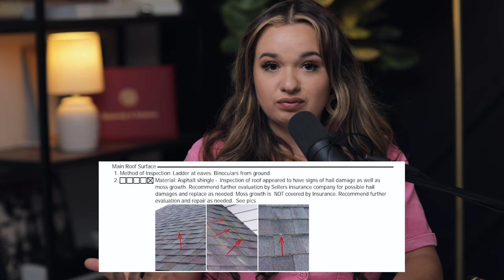Living In Arkansas - 3 Things They Don't Tell You!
Moving to Arkansas is a great option if you are looking for a low cost of living and slower paced lifestyle. But, there are a few things you should be aware of if you are considering living in "The Natural State". In this video, Nicole shares important things you may run into if you decide to move to Arkansas in 2022!

Plan Your Move to Arkansas With Nicole!

Looking to Buy or Sell a home in Arkansas? Check out:

Hi, I’m Nicole Nark, a full-time Realtor® at HomeWay Realty in Little Rock. I came to Little Rock with the love of my life, I am a proud Mom of two furbabies (Mini Schnauzer Mix and German Shepard), a Graduate of Communications from the University of Arkansas-Fayetteville and Honor Graduate of Arkansas Real Estate School in Little Rock.

I believe that home ownership lays the foundation for a life of financial security and freedom.

From building equity in a home, to the tax benefits it provides, buying a home is the most important financial decision most people make during their life. For this reason it is important to work with a professional who is committed to act as an advocate for you and your best interests.